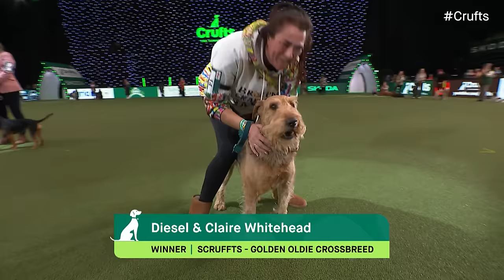Scruffts Finals | Crufts 2024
A live replay of Scruffts Finals from Day  3 of Crufts 2024.